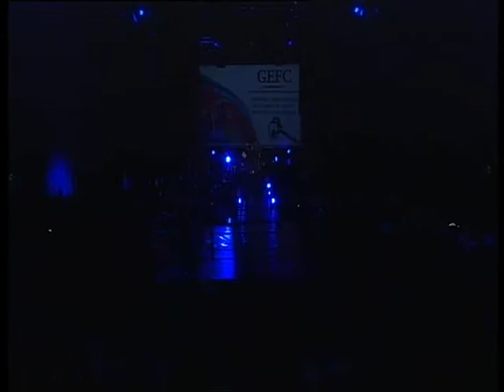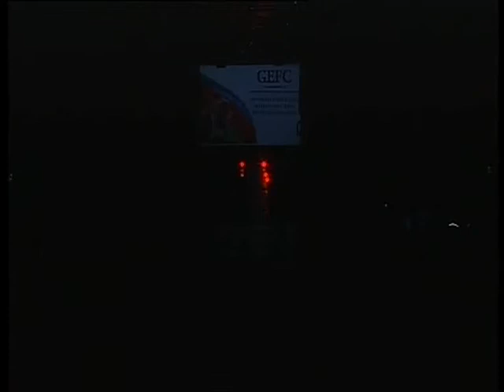5 kg - EMIN HUSEYNOV (TALEH FIGHT CLUB) vs ABYLAY BATYRBEK (ALEM FIGHTERS) KAZAKHSTAN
Международный турнир по ММА, посвященный
95-тилетию Гейдара Алиева  "GEFC GLOBAL".
5 мая 2018 г. Баку.